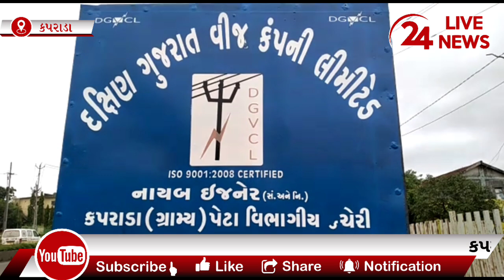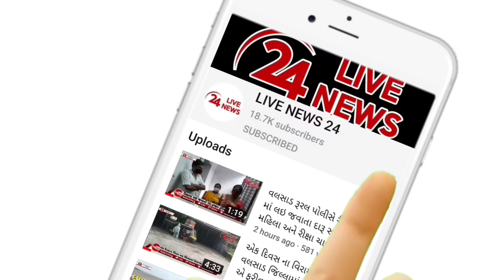કપરાડા તાલુકામાં DGVCL દ્વારા આકસ્મિક વીજ ચેકીંગ હાથ ધરતા લાકડી વડે ઘેરો નાખી વીજ ચોરી કરતા ઝડપાયા